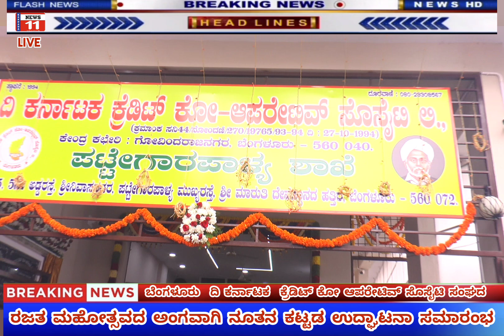ದಿ ಕರ್ನಾಟಕ ಕ್ರೆಡಿಟ್ ಕೋ ಆಪರೇಟಿವ್ ಸೊಸೈಟಿ ಸಂಘದ ರಜತ ಮಹೋತ್ಸವದ ಅಂಗವಾಗಿ ನೂತನ ಕಟ್ಟಡ ಉದ್ಘಾಟನಾ ಸಮಾರಂಭ